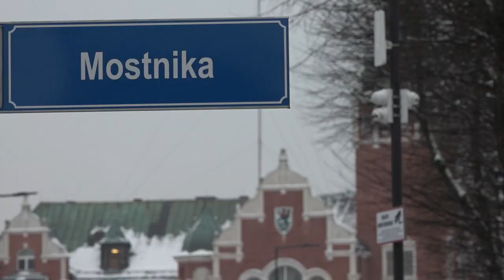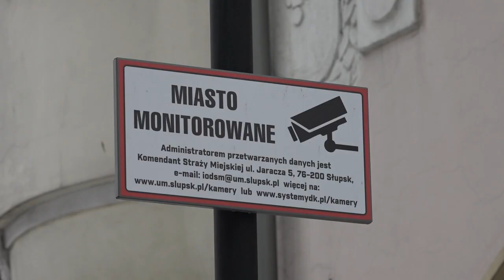WT MONITORING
OPIS FILMU